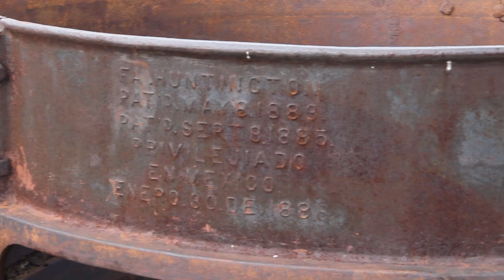Gold. | MAKING OF | by Alexander Tuschinski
A film by Alexander Tuschinski, featuring Miles Kreuger:
The making of "Gold.", a short film set in the desert which creates a choreography of static objects to Beethoven's seventh symphony.